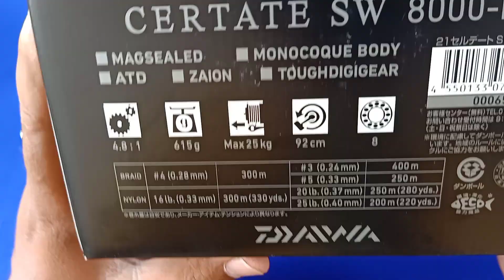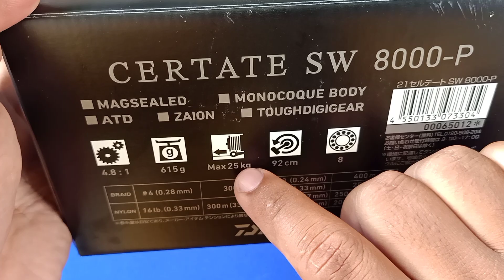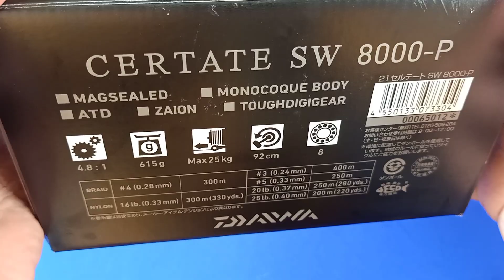Daiwa Certate 2021 Part 1